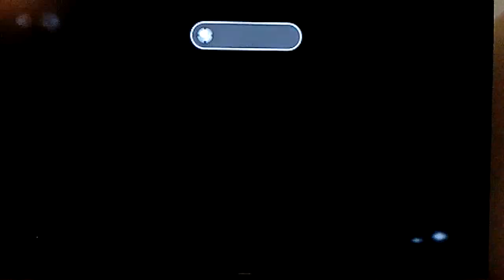AC|Black flag|free roaming part1